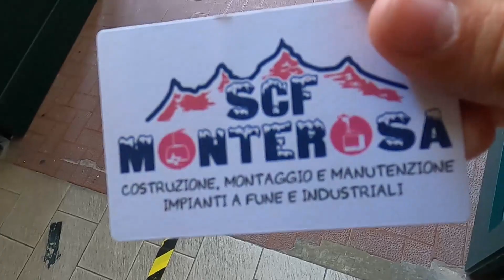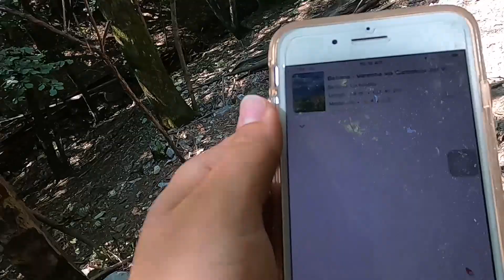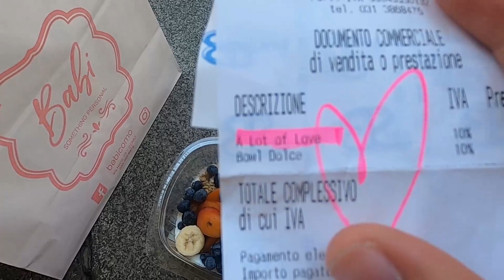A Weekend Trip to Milan and Lake Como, Italy | Study Abroad in Italy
Hiking in Italy!!! :)

Adventures With Annie